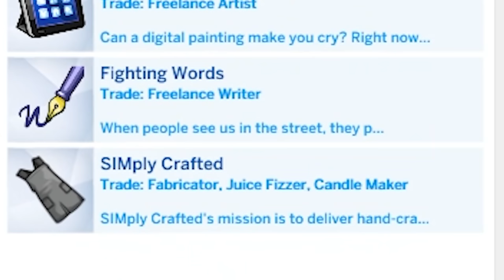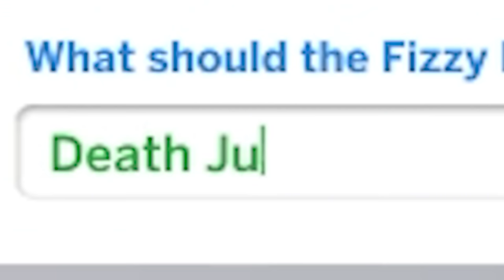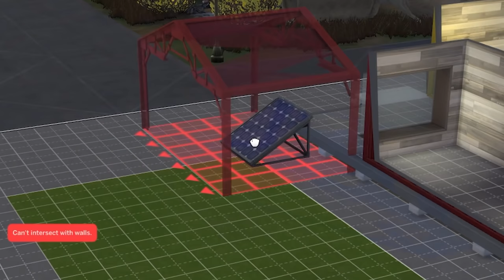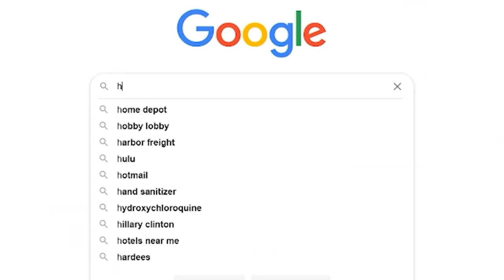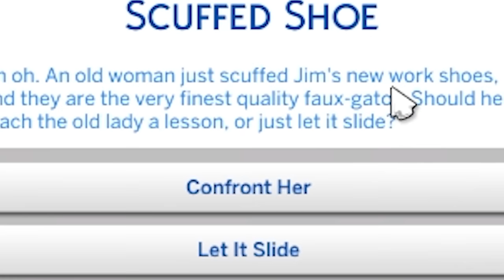Sims 4 but Eco Lifestyle was a bad idea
Sims 4 but Eco Lifestyle was a bad idea and Jim Pickens proves it

Adam Midderigh
Adeline Harrison
Adriano Semrau
Aidan Fitzmaurice
Aleena Hanson
Alex Loader
Alexandra Watson
Alexcia
Alexis Simonow
Allison Rowey
Amanda Gibson
Amber D
Amy Kitchen
Amy Sowada
Andrew Dittrich
Andrew Macedonia
Andrew Scoledge
Anecdote Games
Angelique Mallas
Angie
Anha Bla
Annie Z
Anthony Carbone
Arran wynne
Ashley Nicolia
Audrey Melrose
Austin Kohagen
Austin M.
Ava Victoria
A_Lovecraftian_Horror
bagelparty
Bailey Kirkpatrick
Barry
Beandon’s buttfArm
Beckie Williams
Becky Marshall
Ben Mckimm
Benedikt Langgemach
Berkay Kalkan
Bernadette Vauntetto
Beth
Beth Potts
Bjarne Olsen
BlockerGER
Bore Grognarok
Bouelina
Brandon Messinger
Bree Billing
Brett
Brianna
Brittney Tucker
Broken Toothbrush
Brum
Bryan
caitlyn
Cara Barugh
Carlton Harrison
Casey Chavez
Cassandra Huynh
casterlyrockstar
Catelyn Berglund
CBgamerdude
Cby Woodland
Ceilidh McPherson
Charli Walker
Charlotte Stokes
Cheesemaster
Cherlyn Cochrane
Cheska Harland
Christian Ruiz
Christina
Christopher Dean
chromaticcanuck
Clarice
Clayton Garrett
Cole L
Cole Maloy
Colleen
Conner Orman
Connie
Connor David O'Brien
Corgan
Daisy Harbourne
Daniel Higgins
Daniel Neugebauer
Daniel Peacock
Daniella Cioffi
Danny Dirt
Daria Tkocz
Darkshard
Darren Wong
DarthPink
David G
David Parada
Death94
DEbiscuit
Dingus McKah
Ditte Brobyskov Jeppesen
Dolly Llama
Dragana Manevska
DreamyBeaver
DueTurnip
Dylan
Eckoh104
Elaine Lov
Elijah Lipkin
Elspeth Shell-Moyer
Emma Bussenschutt
Emma Clark
emma kinski
Emma McDonald
Emperor Tomato Ketchup
Erin
Erin M
Espen Sande Larsen
Estie
Finn H Drude
Finn Stewart
Float
Floyd Rodriguez
Franklin Shepard
FreyaLovee
G.I. George
Gabriella Hahn
Gabrielle D
Genevieve The Paradox
Georgina Dingle
Gianni Sarra
Gracie Haywood
Gratzster
Gudjón Orri Gunnarsson
haco0n
Hailey
Hailey Tecklenburg
Hannah du Toit
Hannah Redman
Henrik Hansen
Holli Winter
HummaKavula
Imogen Prickett
Isabelle Tierney
ItsMeAubree
Jack Coles
Jack Gregory
Jacob Fritz
Jacob Seymour
Jacqui Sebo
Jaded Sapphire
Jake Willette
James FitzGibbon
James Highmore
James Steele
Jamie Bindon
Jannik Jokić
Jason Brooks
Jaxsen
jealous worm
Jeff Bajorek
Jen Withonen
Jenna Buller
Jennifer Walker
Jess Tartamella
Jessica Robinson
Jessica Stewart
Jessie Medina
Jhara Ivez
JMui
Joci Annas
Joe Wallis
Johanna Wernecke
John
John Nelander
Jonny Wheater
Jordan Miner
Joseph Warner
Josh Strike
Joshua
Juli
Jundarian
Junior Mint
Justinius